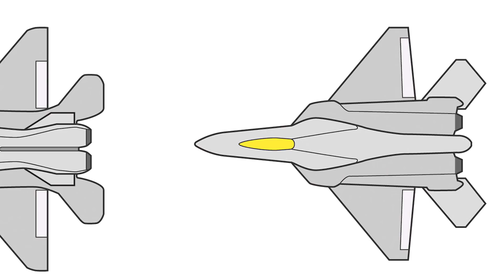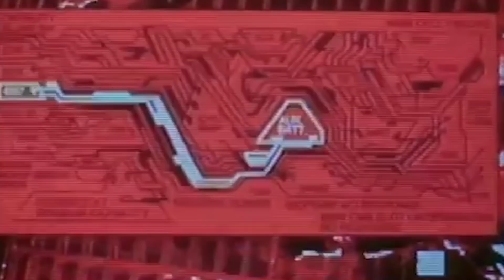Mitsubishi X-2 Shinshin - future Japanese 5 generation fighter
The Mitsubishi X-2 Shinshin (ATD-X) - Japanese experimental aircraft for testing advanced stealth fighter aircraft technologies. Basis for the future Japanese 5 or 6 generation fighter jet